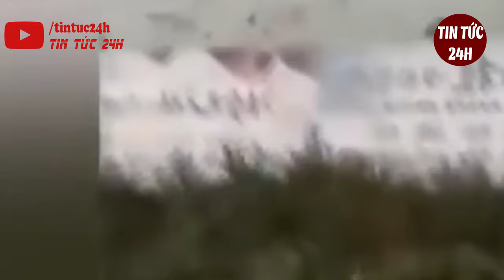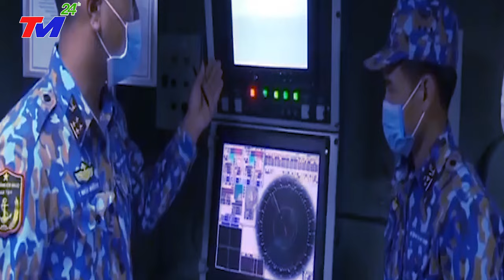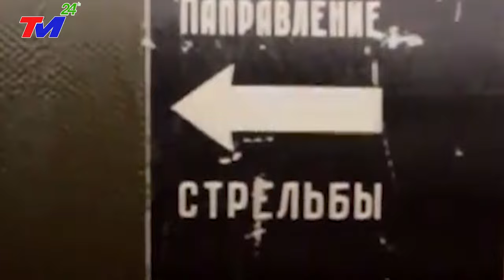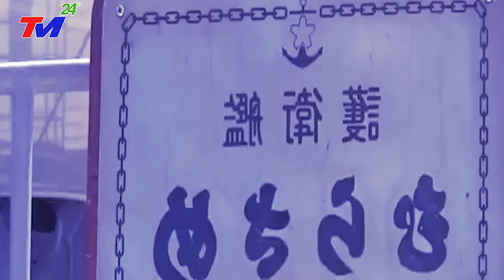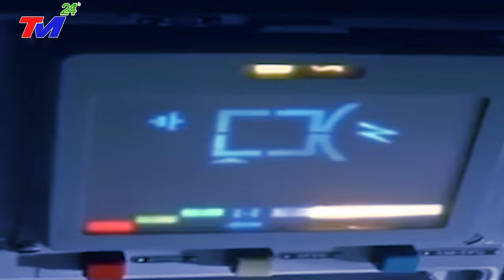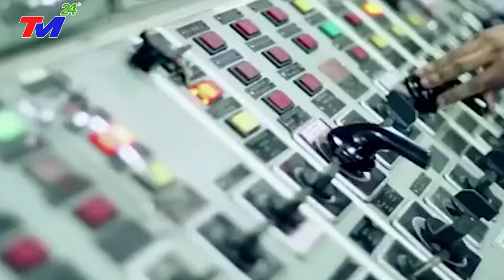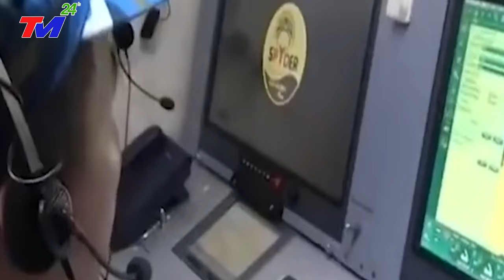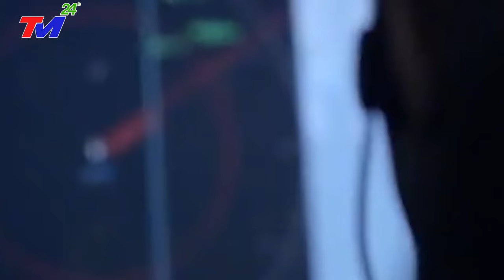🔴BÃO TậnThế bồi VÒI RỒNG Hút Người Bay Như Chim. XÓA SỐ 2 Tỉnh - 2,3 Triệu Căn Nhà bị Lốc Quật Bay